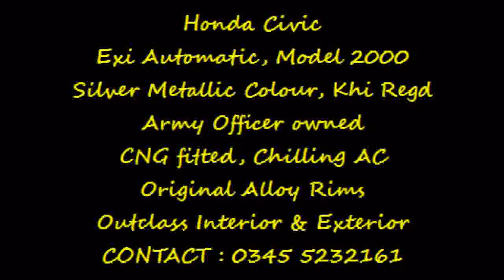Civic 2000 movie.wmv